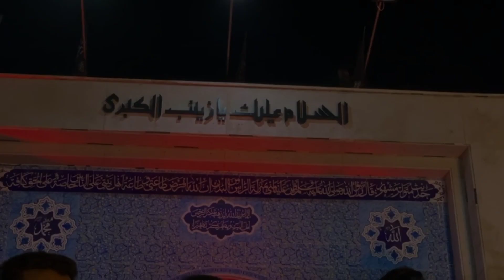Teri Zahra Pe Musibat | Mir Hasan Mir | Ayyame Fatimiyah(s.a)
Teri Zehra (s.a) pe Musebat Noha - Mir Hasan Mir